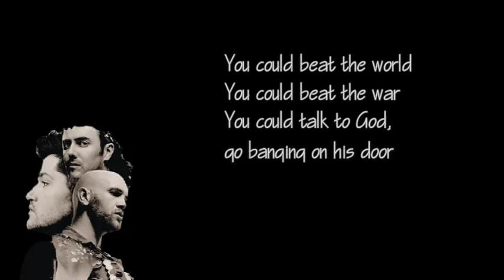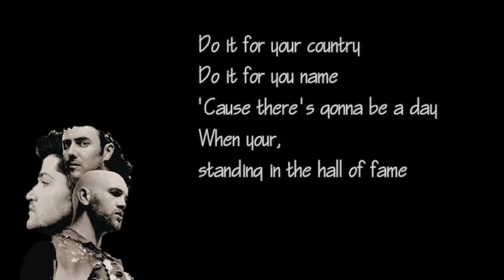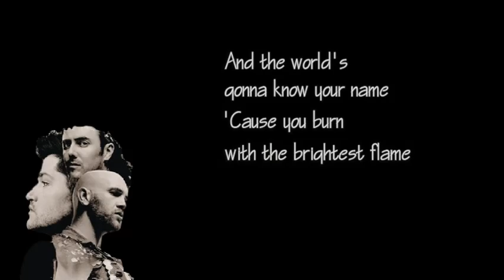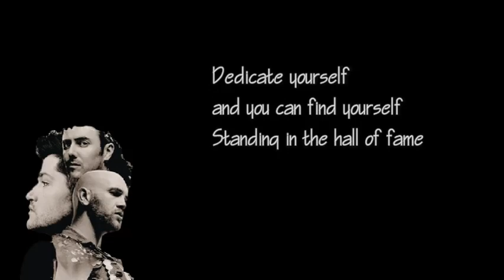The Script - Hall of Fame ft. will.i.am [lyric video]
The Script - Hall of Fame ft. will.i.am  (Lyrics)
The Script's official music video for 'Hall of Fame'. Click to listen to The Script on Spotify